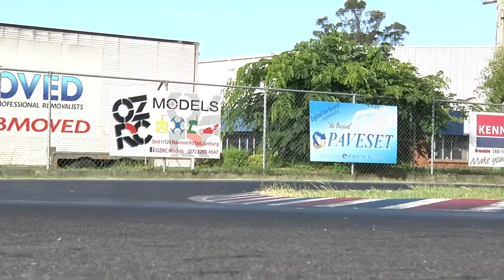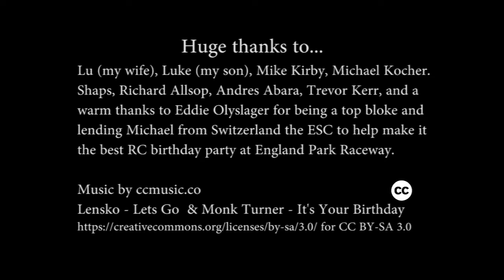Birthday Butterfly Kisses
Lensko - Lets Go  & Monk Turner - It's Your Birthday